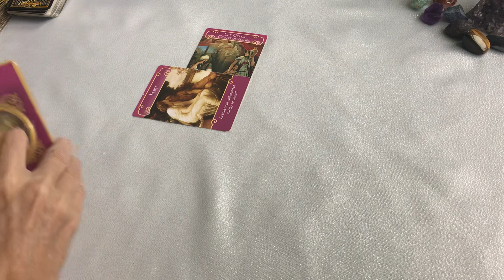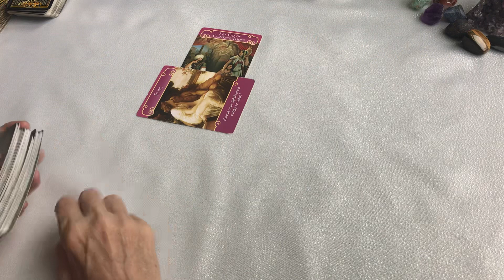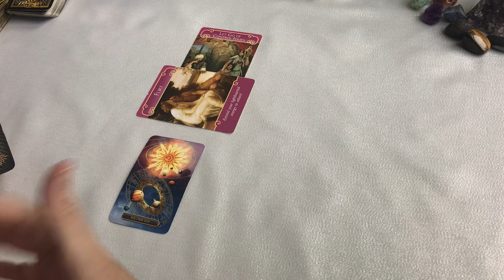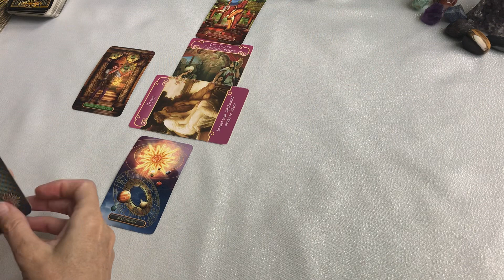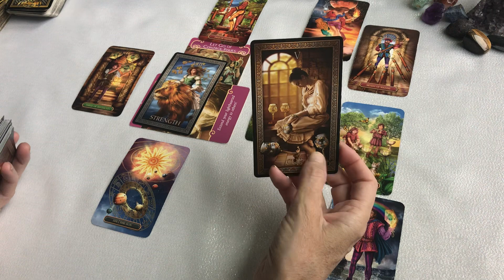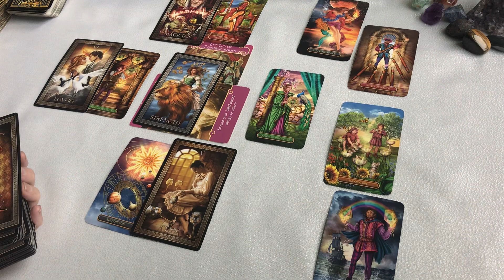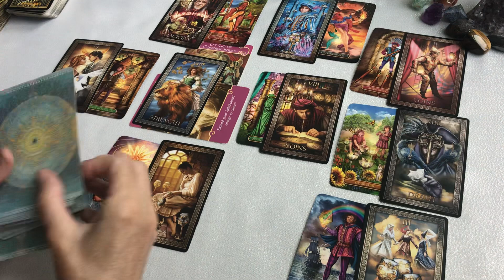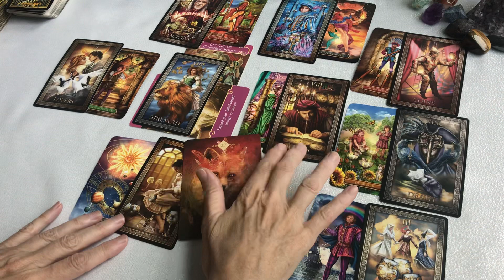CAPRICORN LOVE reading "GO AHEAD.... JUST HAVE FUN!"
CAPRICORN love tarot card reading January 12, 2022